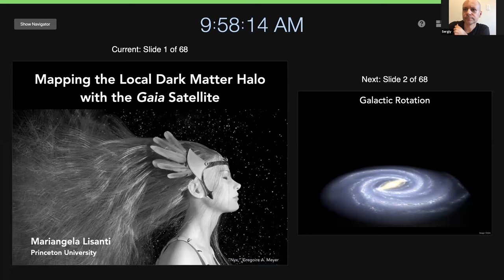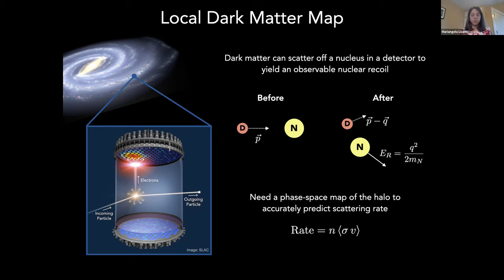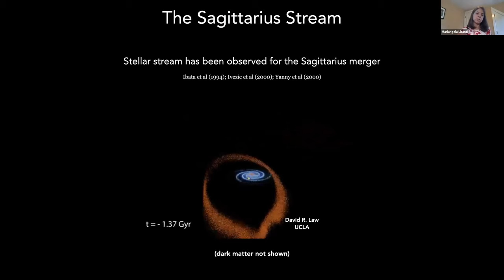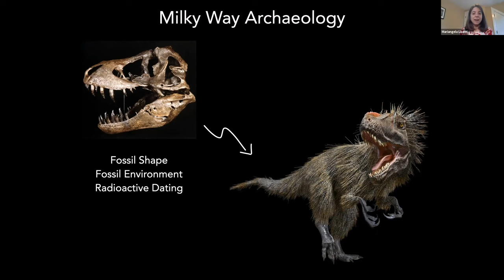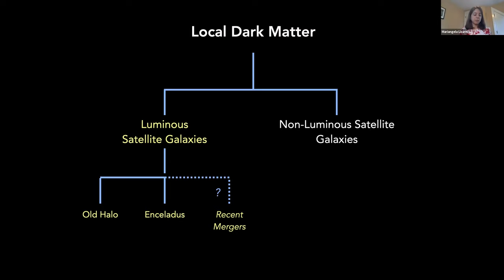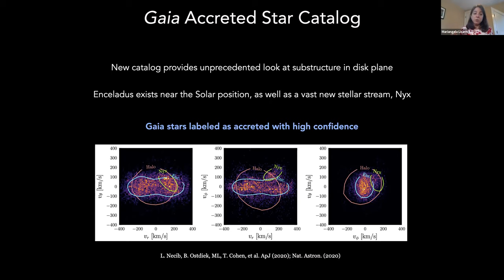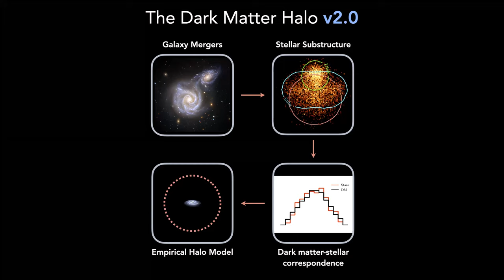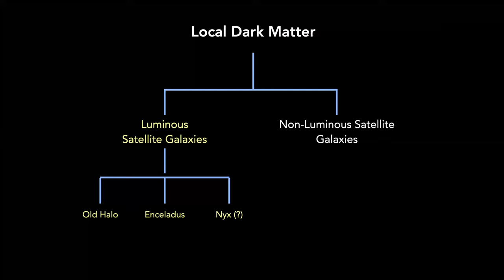Mariangela Lisanti | Mapping the Milky Way's Dark Matter Halo with Gaia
10/7/2020 Colloquium

Speaker: Mariangela Lisanti (Princeton University)

Title: Mapping the Milky Way's Dark Matter Halo with Gaia

Abstract: The Gaia mission is in the process of mapping nearly 1% of the Milky Way’s stars nearly a billion in total. This data set is unprecedented and provides a unique view into the formation history of our Galaxy and its associated dark matter halo. I will review results based on the most recent Gaia data release, demonstrating how the evolution of the Galaxy can be deciphered from the stellar remnants of massive satellite galaxies that merged with the Milky Way early on. This analysis is an inherently "big data" problem, and I will discuss how we are leveraging machine learning techniques to advance our understanding of the Galaxy's evolution. Our results indicate that the local dark matter is not in equilibrium, as typically assumed, and instead exhibits distinctive dynamics tied to the disruption of satellite galaxies. The updated dark matter map built from the Gaia data has ramifications for direct detection experiments, which search for the interactions of these particles in terrestrial targets.